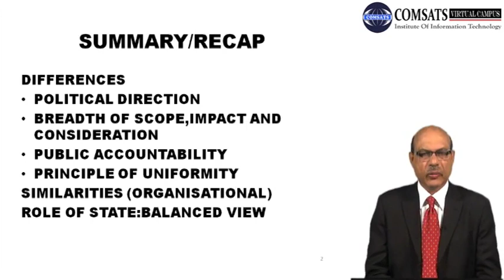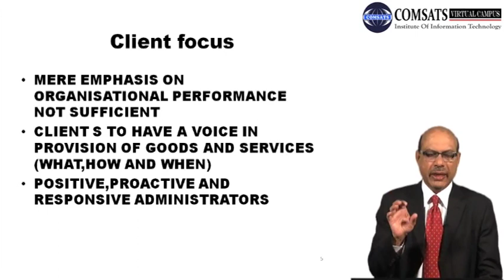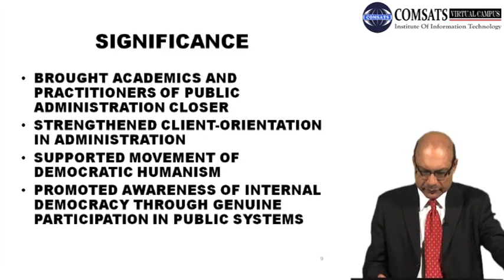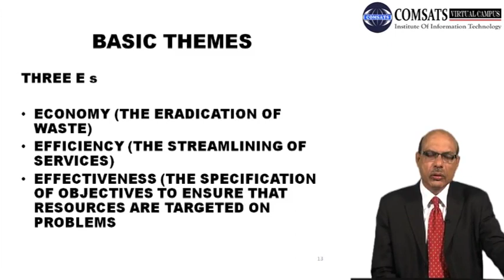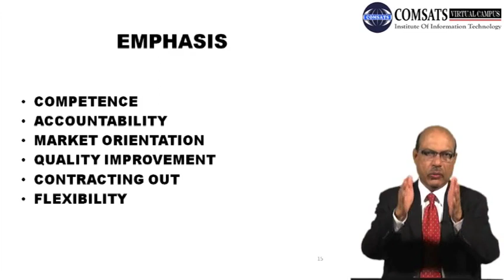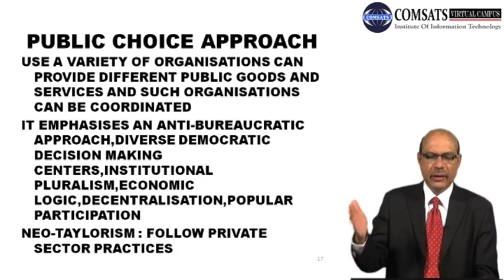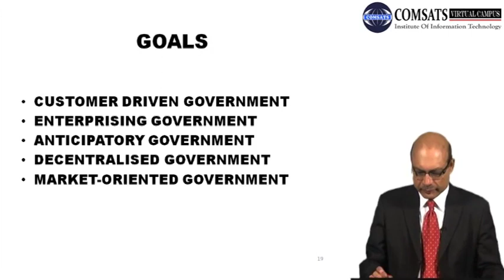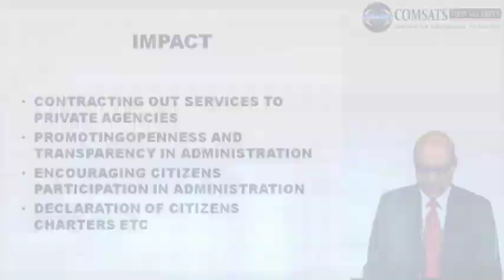FIRST MINNOWBROOK CONFERENCE (1968) in Hindi Urdu MPA503 LECTURE 24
The First Minnowbrook Conference was a landmark event in the field of Comparative Public Administration, held in September 1968 in Minnowbrook, New York. The conference marked a turning point in the study of public administration, as it shifted the focus of the discipline from a strictly technical and managerial perspective to a broader, more interdisciplinary approach.

The conference brought together scholars and practitioners from around the world to discuss the challenges facing public administration in an era of rapid social and political change. Participants explored the role of government in society, the relationship between public and private sectors, and the impact of globalization on public administration.

One of the most significant outcomes of the conference was the development of what came to be known as the "New Public Administration" (NPA) paradigm. This approach emphasized the need for public administrators to be responsive to the needs of citizens, to incorporate principles of democracy and equity into their decision-making processes, and to work collaboratively with other stakeholders in society.

The Minnowbrook Conference was also notable for its emphasis on the importance of comparative research in the study of public administration. Scholars at the conference highlighted the value of looking across different countries and contexts to identify best practices, to understand the factors that shape administrative systems, and to learn from the experiences of other nations.

Overall, the First Minnowbrook Conference was a pivotal moment in the history of public administration, setting the stage for new and innovative approaches to the field that continue to shape the discipline today.